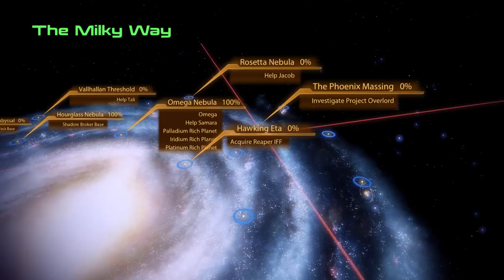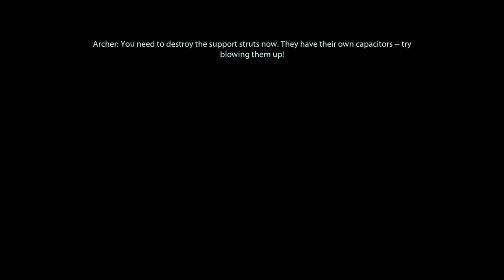Let's Play Mass Effect 2 - Part 43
ANGRY HOWLS INTENSIFY